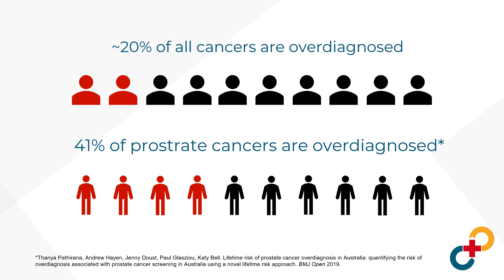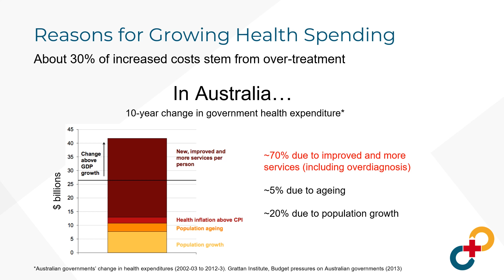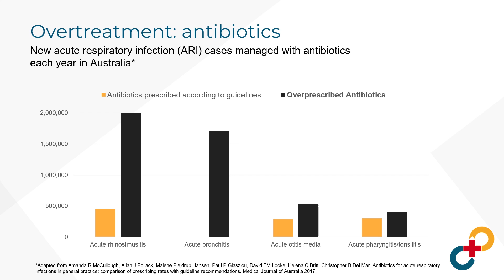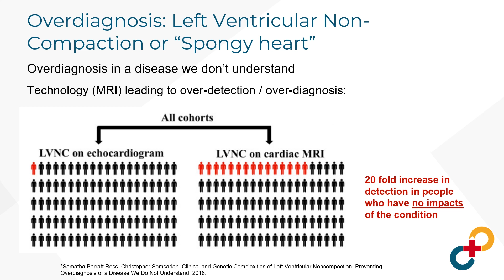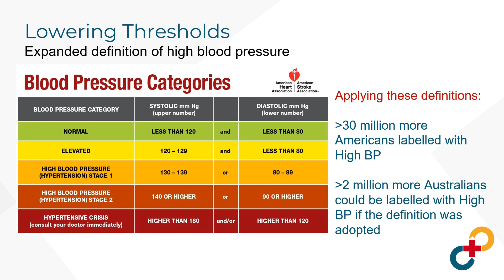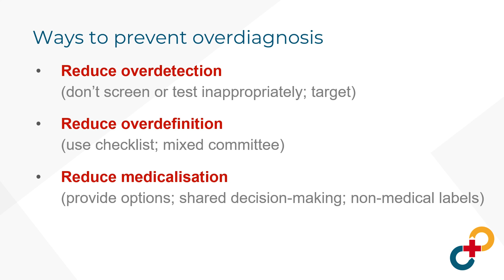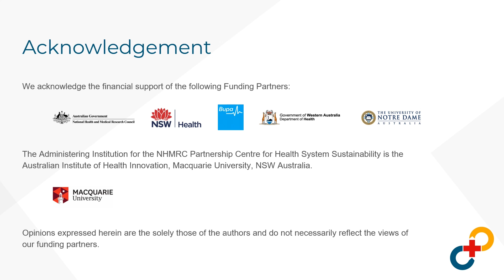Treatment overload: Lifting the burden of too much healthcare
Interview with PCHSS' Professor Paul Glasziou about low-value healthcare and ways to reduce the burden on our health system.